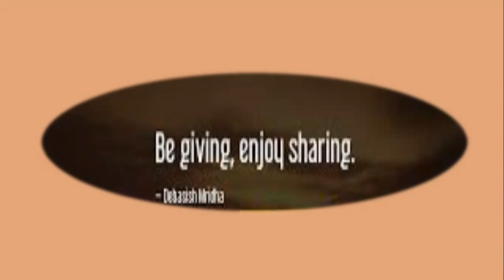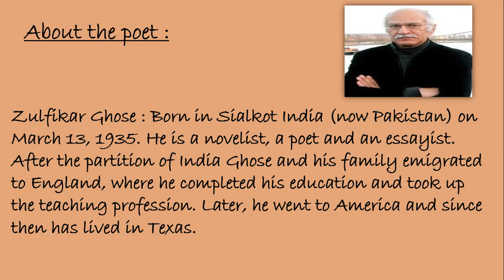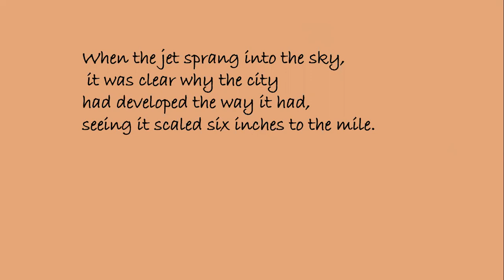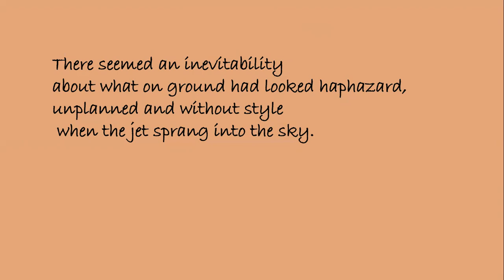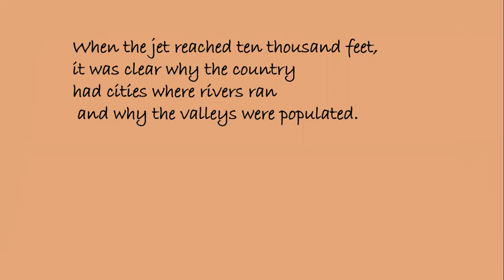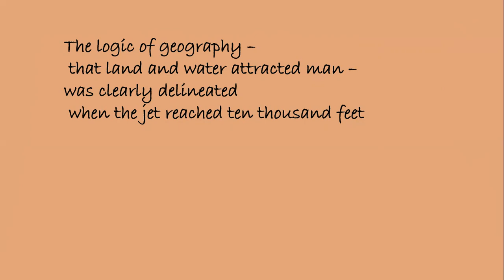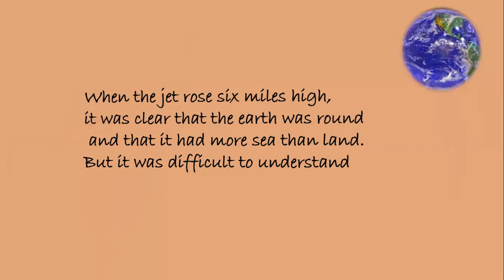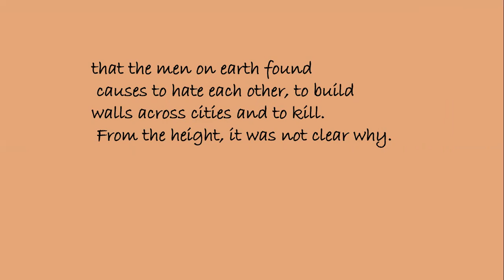9#POEM - GEOGRAPHY LESSON#KARNATAKA BOARD#SCORPIO CLASS#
ENGLISH CLASS - 9#POEM - GEOGRAPHY LESSON#
ABOUT THE POET#
EASY AND SIMPLE EXPLANATION#
KARNATAKA BOARD

SCORPIO CLASS#